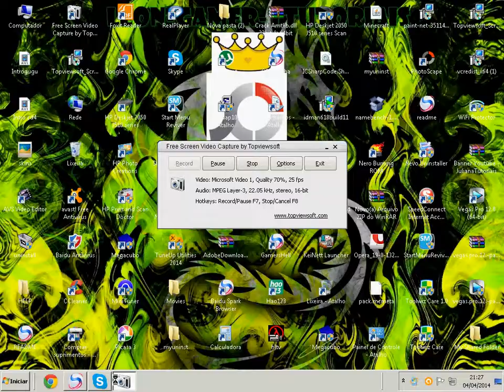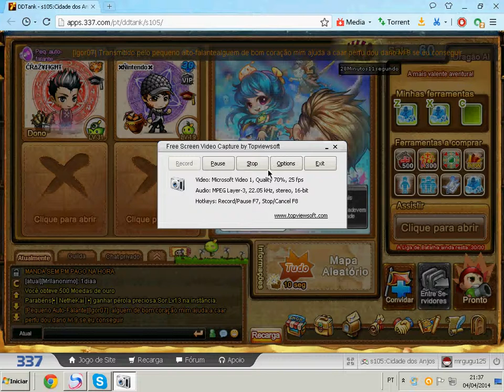x1 no DDtank (c.Amigo)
Deixa o likezinho As crianças diserao q n iao aparece so se vcs dase o like blz e flw eu nubando No ddtank :( e ele Foda no ddtank :D da 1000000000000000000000 pra o isaque eo canal dele aquiii